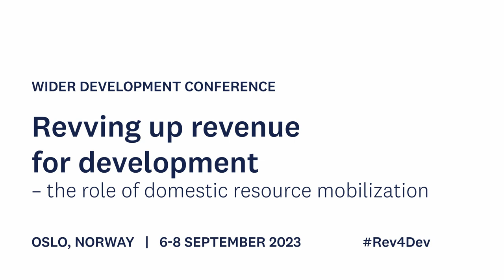1.4 Tax effort - Discussant Oliver Morrissey and Q&A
It is well established that low- and middle-income countries are expected to raise more in tax revenues to fund their development needs. How much tax revenue must be raised, however, remains unclear. Research on tax effort across countries—defined as the ratio of actual tax collection to tax potential (the amount of tax revenue a country can collect given its structural characteristics)—sheds light on this question. The research is extensive, with different sources of data, empirical strategies and modeling assumptions being employed.

This session aims to discuss the political economy of tax effort estimates, comparing various estimates and how to interpret them. The focus will be on linking modeling assumptions to the political economy of revenue mobilization across countries and understanding what we can—and crucially cannot—take away from tax effort estimates.